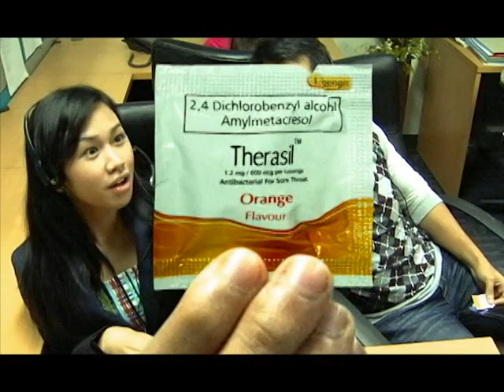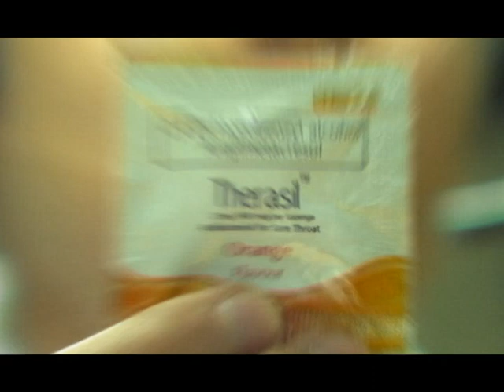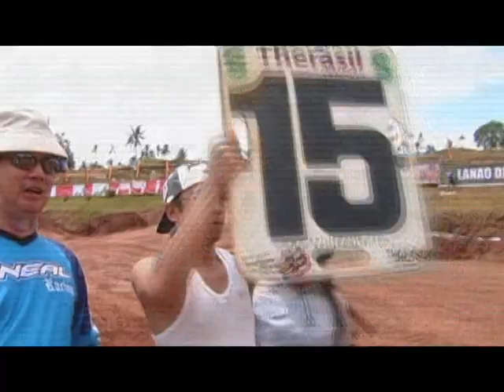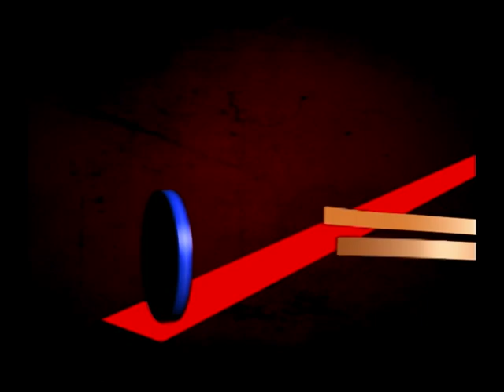Freestyle Show with Ryan Logan, Tiger Lacey , Steele Davidson, Nathan Tieney and International MX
2nd Heat International Motocross at Lanao Del Norte 12 leg of
SELJ SPORTS
US Rider : Tiger Lacey, Dennis  Stipleton, Steele Davidson, Nathan Tieney

Philippine Rider : Glenn Aguilar, Bornok Mangosong, Dondon Yuzon,
Ted Conde , JC Rellosa, Jeven Lagrada